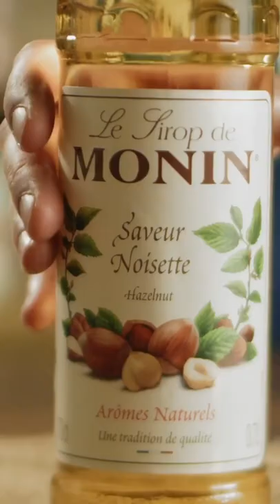How to make a Flavoured Cappuccino ☕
Pour 20ml MONIN syrup into coffee cup
Make a double espresso
Steam 180ml milk
Pour steamed and textured milk into coffee cup.
Voila, enjoy!

Pictured is with our MONIN Hazelnut syrup, but you can try it our with many other flavours: Vanilla, Salted Caramel, Creme Brulee, and many more.